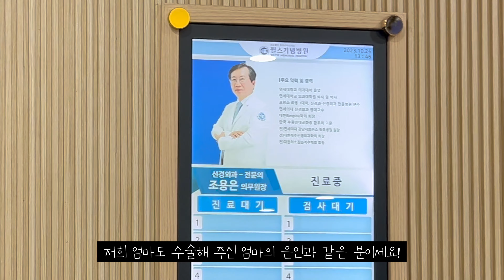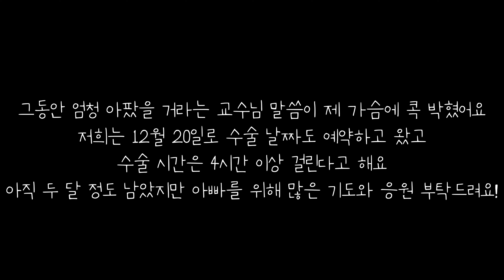[힘을 내요, 보어아빠💪🏻] 척추전문병원 🏥 수원윌스기념병원 허리 수술 예약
안녕하세요!

보어아빠가 걸음을 못 걸을 정도로 안 좋아져서 병원에 다녀왔어요.
수원윌스기념병원 에서 조용은교수님 진료를 보고 왔습니다.
4년 전에 엄마 허리 수술해 주신 분이라 저희는 병원 더 알아보지 않고
수술 날짜도 예약하고 왔어요.
교수님, 아빠 수술도 잘 부탁드립니다!!! ㅠㅠㅠ

허리 안 좋으신 분들 참지 말고 바로 병원 가세요!
건강이 최고예요!

영상을 시청해 주시는 여러분 모두,
사랑하는 사람들과 소중한 일상을 보내셨으면 좋겠습니다.
시간은 저희를 기다려 주지 않고 말하지 않으면 마음은 온전히 전달되지 않잖아요!
우리 한 번뿐인 인생 후회 없이 살자구용!

언제나 영상을 시청해 주시고 좋은 말씀과 애정 어린 시선 보내 주셔셔 감사드립니다.
주말 잘 보내세요 ^____^